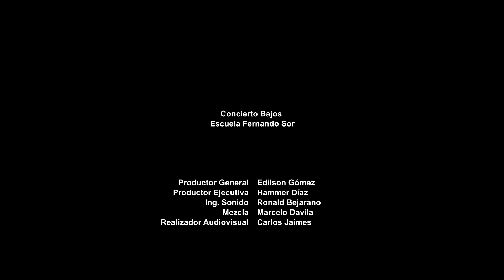Béla Fleck - The Sinister Minister (David Alba estudiante de Bajo Eléctrico) Mayo 2016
David Alba estudiante de Bajo Eléctrico de la Escuela Fernando Sor - Mayo 2016